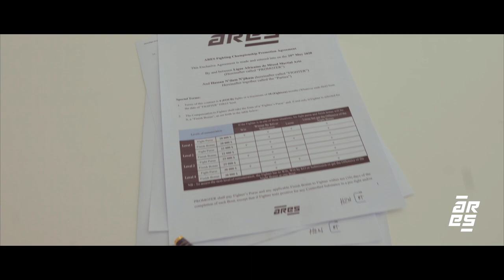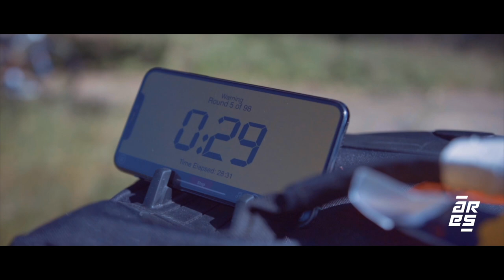Hassan N'Dam signs with ARES FC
WBA / WBO / WBC Champion
Olympian
African Boxing Champion

Hassan N’Dam has chosen ARES FC for the biggest decision of his career.